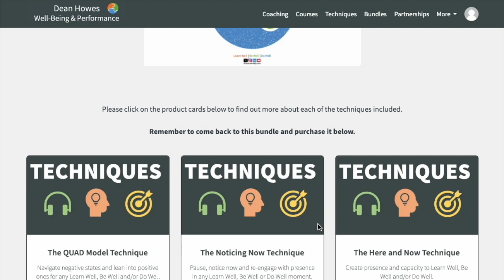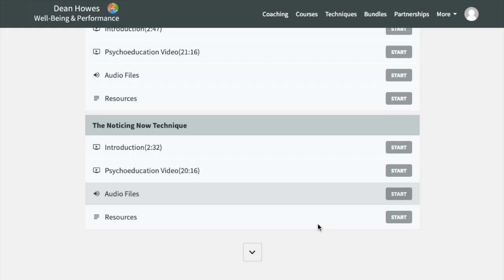Introduction to Courses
Learn more about the online courses we offer for well-being and performance.